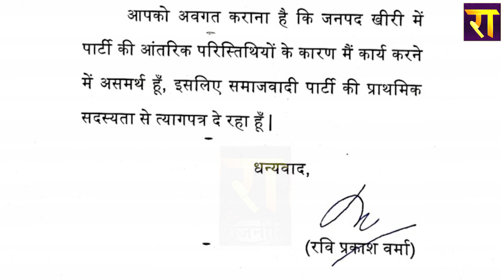Congress के 'विश्वासघात' से UP में टूटेगा 'INDIA' | Akhilesh Yadav | The Rajneeti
Congress के 'विश्वासघात' से UP में टूटेगा 'INDIA'... कांग्रेस पर Akhilesh Yadav के तीखे तेवर से बढ़ी आशंका ...